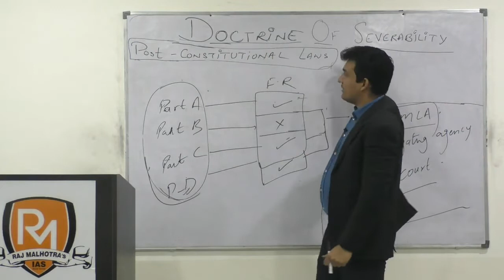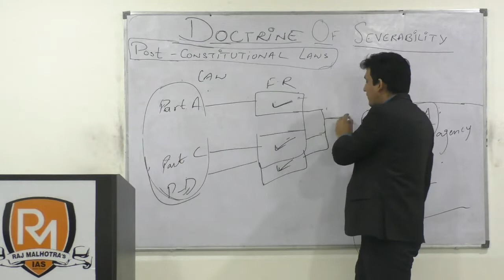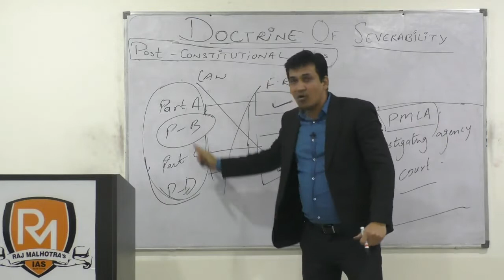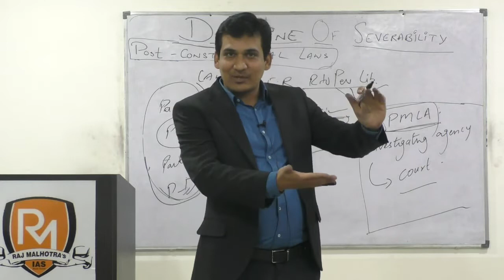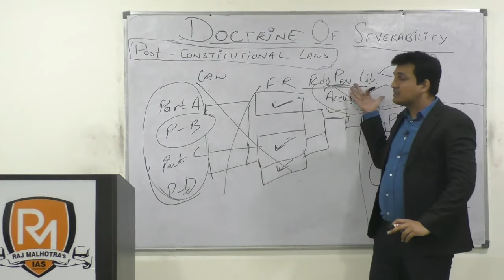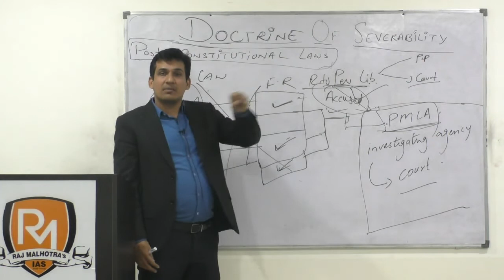Doctrine of Severability ( UPSC/PCS/HCS/HAS)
To Inquire about our courses for IAS Exam and IAS Exam preparation,

"lectures involve discussing one topic daily relating either to Polity or Governance from the point of view of  UPSC exam. The topic shall be inspired from current developments.